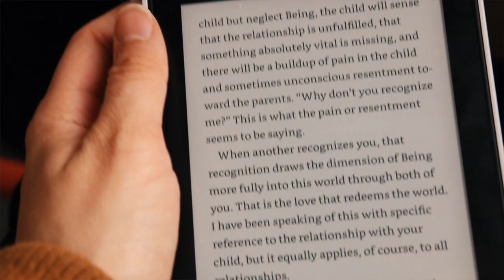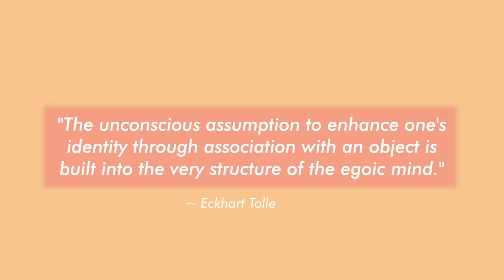this book changed my life: A New Earth by Eckhart Tolle || spirituality, ego and the self ✨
spiritual awakening who? 🦋

Hey guys!! Today I'm discussing one of the books which changed my life for the better. I recently read A New Earth by Eckhart Tolle and damn, it's good !!! I wish everyone would read this. From spirituality, to the self, to the roles we play and our ego, it gave me a new framework through which to see life. I am in no way qualified to distil these thoughts and I definitely don't convey it as well as Eckhart, but I hope me discussing my learnings inspires someone to read it 🥰 sending love and good energy wherever you are!

or from your local bookshop 🦋

🌞 MORE 🌞
Casual Magic of the Day: I danced round my room with my roommate Lara and her energy is immaculate. I've been feeling incredibly low recently and moments like that mean so much!!
Song of the Day: Untitled Unloved by MyKey

FAQ:
Where do you go to university? ~ Minerva Schools at KGI. I spent my first year in San Francisco and now study in Berlin :)
Did you take a gap year? ~ Yes! From 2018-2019, I interrailed Europe, worked in London, backpacked Australia, did a French language immersion in France and spent 3 months in Uganda. It was the best year of my life.